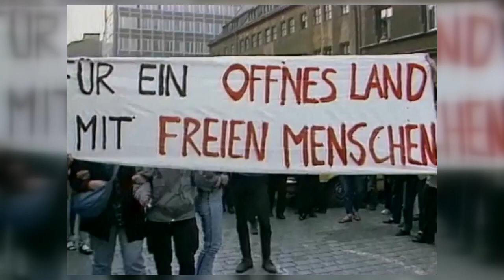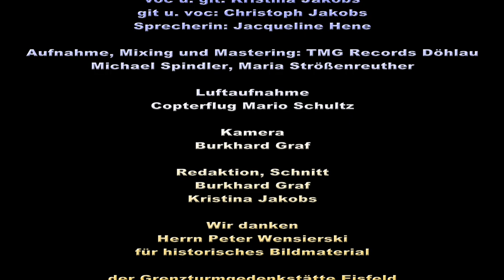Offnes Land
"Für ein offnes Land mit freien Menschen"...ein Tuch mit dieser Forderung trugen 1989 Gesine Oltmanns und Katrin Hattenhauer durch die Straßen von Leipzig. Mutig setzten sie sich ein für Freiheit und Demokratie.

Heute, 30 Jahre, später müssen wir Acht geben, dass dieses, unser Land, ein offenes bleibt. Möge dieses Lied ein kleiner Beitrag sein, bewusst zu machen, wie großartig es ist, in einem offenen Land zu leben.

Lasst es uns gemeinsam weiter gestalten, unser Land, mit Respekt und Toleranz, offen und demokratisch!

Dieser Filmclip wurde gefördert im Rahmen der Bundesinitiative
"Demokratie leben!" und vom Thüringer Landesprogramm "Denk bunt!"